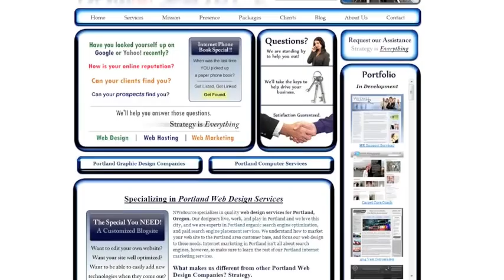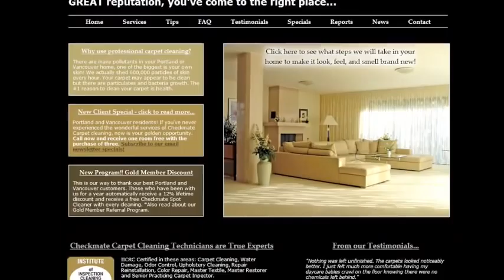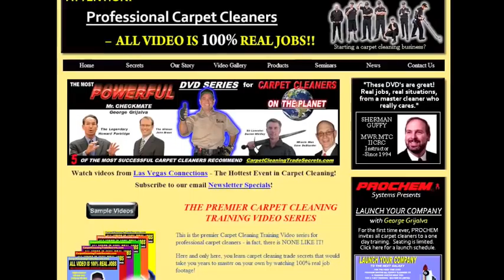The Power of the Internet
Charles President of NWeSource.com interviews George the carpet cleaner.